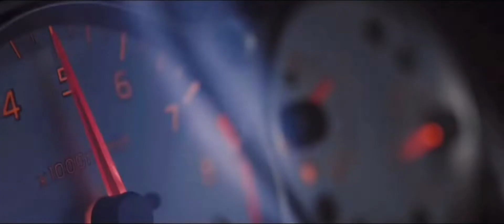Ermenita Malli❗️Hoxhas Secret Remix ❗️